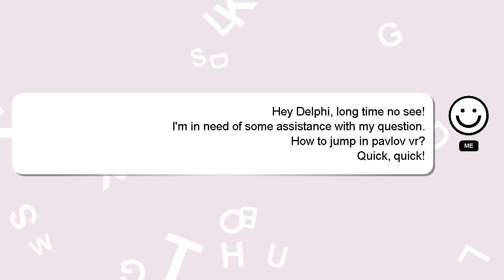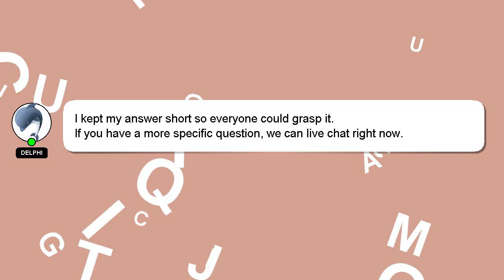How to jump in pavlov vr?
A brief presentation of myself, Hello, I am Delphi. I am here to assist you in getting the answers you need. - How to jump in pavlov vr?

Your answer will be appreciated and acknowledged with a 'heart' from me.

*2 What we are experimenting :*